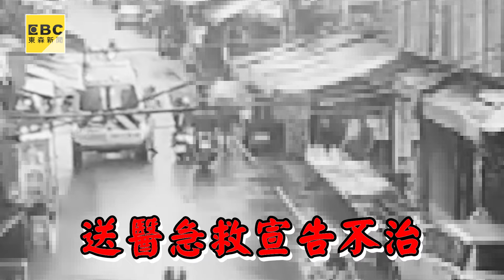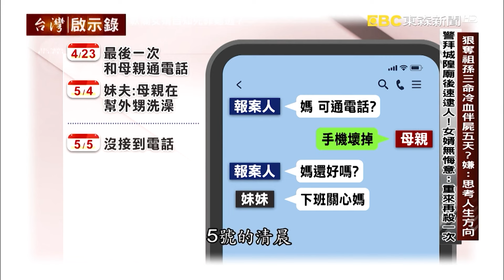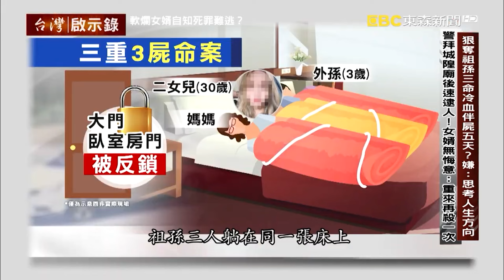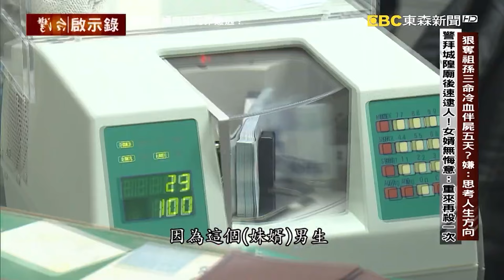夫殺妻抱嬰逃！畏罪輕生與嬰陳屍馬槽橋下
軟爛女婿「殺死妻家3人」連小孩都下手！卻把岳母愛犬捧手心「帶著逃還租寵物公寓」毫無悔意？！